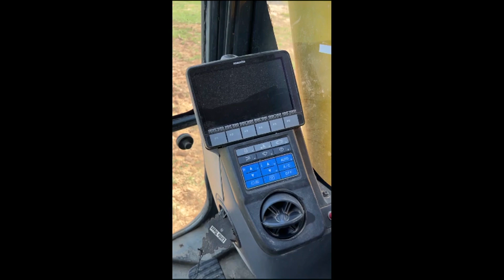2018 KOMATSU PC290 LC-11 For Sale